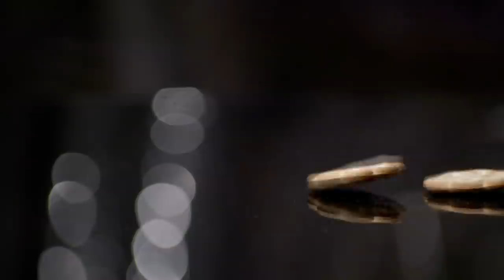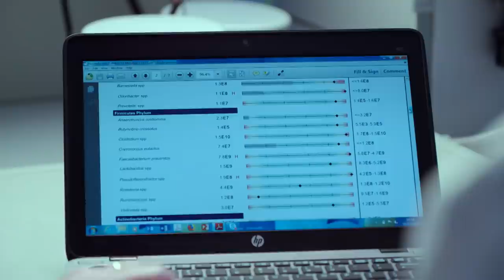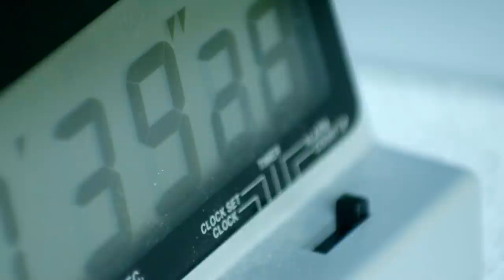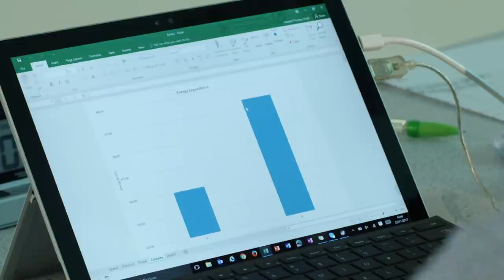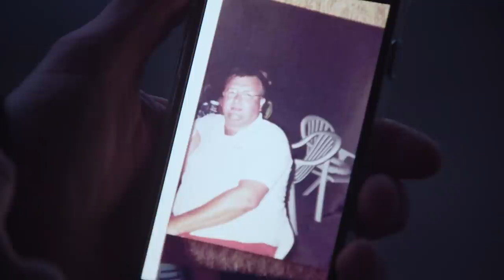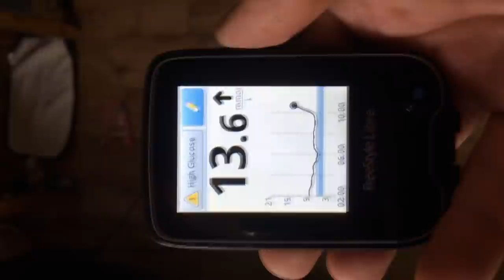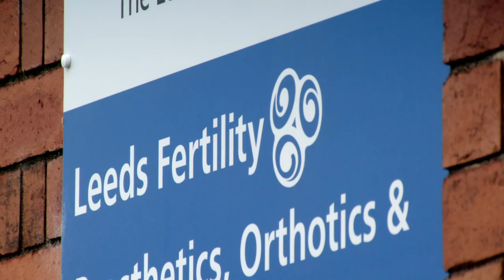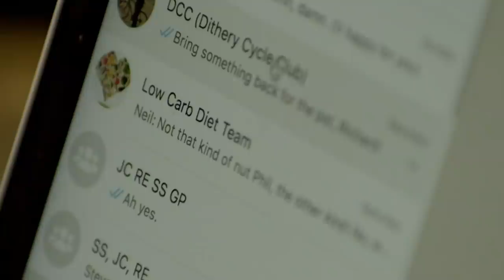Should We Be So Scared Of Carbohydrates? | The Truth About Carbs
As a nation, we love eating carbs, and they are right at the heart of our diet. The problem is that with 63 per cent of UK adults now considered overweight or obese, many experts think that we are eating far too many wrong sorts of carbohydrate. Dr Xand van Tulleken investigates whether claims about the negative effects of carbohydrates on health are true and explores healthier ways to consume them.